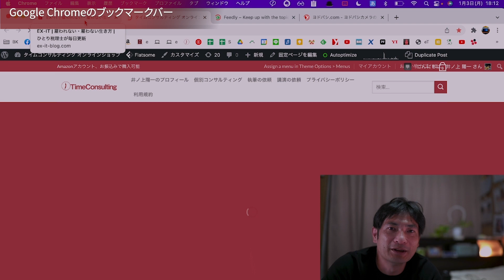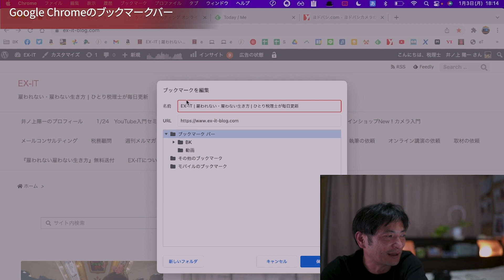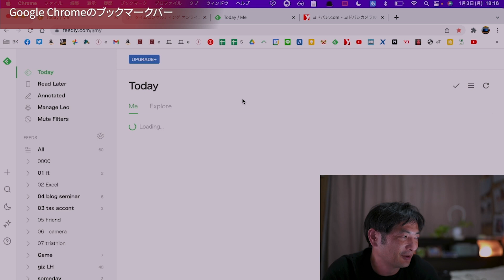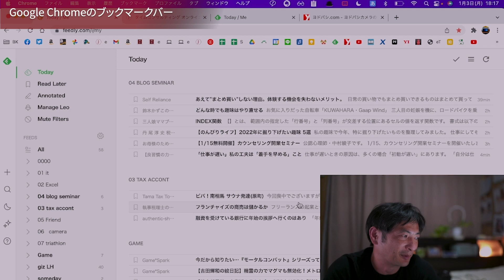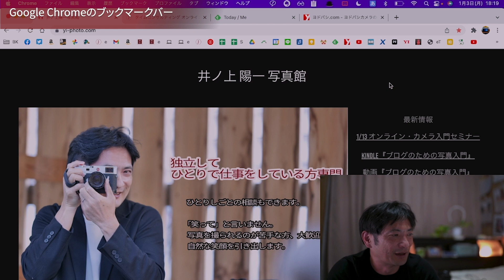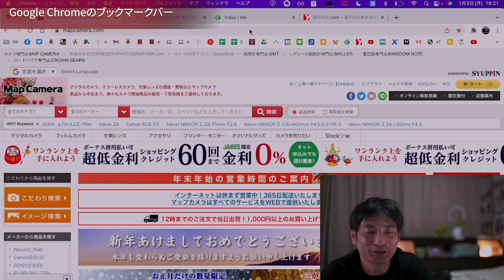Google Chromeのブックマークバーのすすめ・使い方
Google Chromeのブックマークバーはおすすめです。
その使い方を解説しました。

井ノ上陽一（いのうえよういち）
株式会社タイムコンサルティング　代表取締役　ひとり社長
ひとり税理士

独立後ひとりで仕事をしていく「雇われない雇わない生き方」をサポート。
YouTubeでは、効率化について発信。

■週刊メルマガ『雇われない雇わない生き方への道』

■著書一覧

■音声配信『雇われない雇わない生き方のススメ』